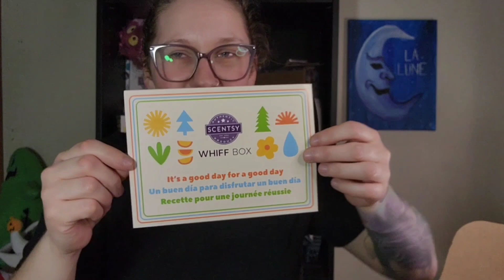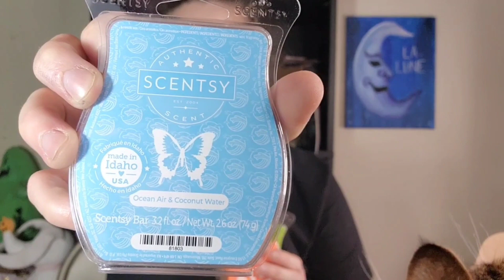May Whiff Box 2023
descriptions of bars

Ocean Air & Coconut Water: Coconut water and white driftwood join carefree ocean air for a perfect day on the shore.

Pineapple Dragon Fruit: A bubbly mix of pineapple, dragon fruit and sparkling lemon shines bright with a touch of crystallized sugar.

Tangerine & Sugarcane: Sweet ruby grapefruit, juicy tangerine and sugarcane soak up every sunny moment.

This box is valued at $42!

Did you hear?! Bring Back My Bar is coming soon!
peep out what got voted back!

Shop the current LTO
Beauty & The Beast

Follow Me Everywhere, Let's Be Friends!

See you soon loves!

intro/outro
Music from Uppbeat (free for Creators!):